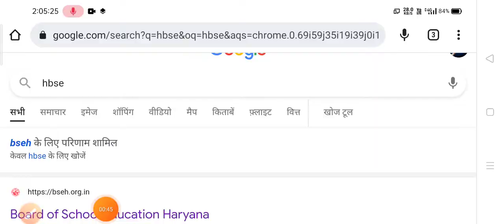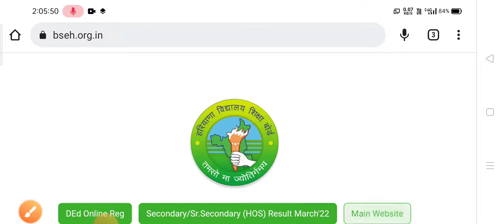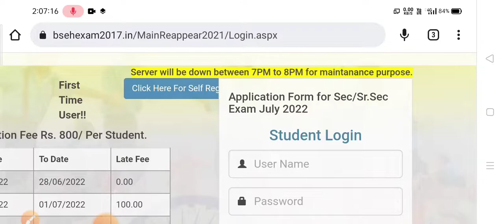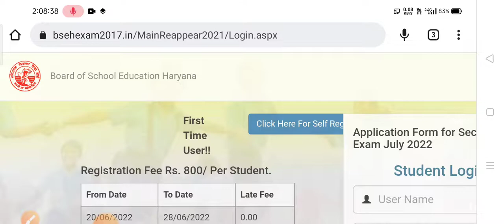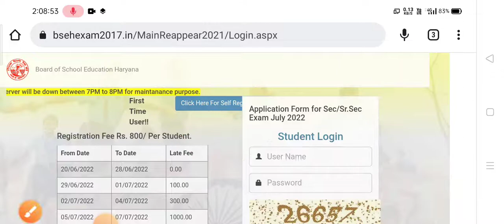HBSE 10वीं व 12वीं जिसका कंपार्टमेंट आया था सिर्फ 2 दिन बाकी जल्दी करें और कुछ इंपॉर्टेंट बातें//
हरियाणा स्कूल शिक्षा बोर्ड रिजल्ट घोषणा | hbse 10th result 2022 | hbse 10th class r
हरियाणा स्कूल शिक्षा बोर्ड रिजल्ट घोषणा | hbse 10th result 2022 | hbse 10th class result 2022 hbse haryana board news today 2022 hbse haryana board news today hbse result | hbse 12th result 2022 | hbse 10th result 2022 | hbse 12th class result 2022

compartment form kesy bre
paper
एचबीएससी से आई बड़ी खबर 10वीं व 12वीं के पेपर को 10 वीं या 12 वीं का कंपार्टमेंट का पेपर कब होगा और कंपार्टमेंट को लेकर आए बड़ी खबर 1 दिन ही होगा सब का पेपर कंपार्टमेंट वाले जल्दी से भरे फॉर्म